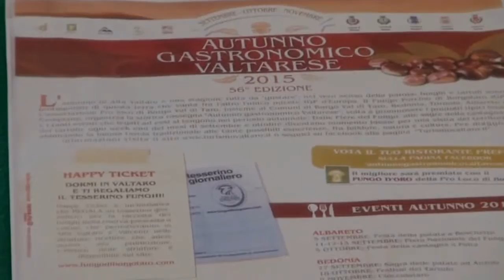Autunno Gastronomico Valtarese 2015 17 09 2015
Sala Unione dei Comuni Valli Taro e Ceno
Conferenza Stampa
Pro Loco Borgotaro
Autunno Valtarese 2015